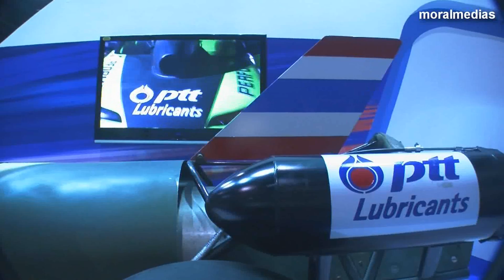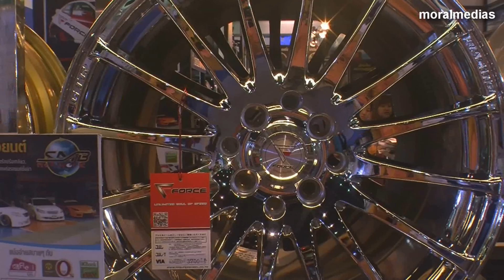Motor Expo 2011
Automobile Blossoms in full bloom
The 28th Thailand International Motor Expo 2011
1-12 December 2011 Impact Challenger 1-3